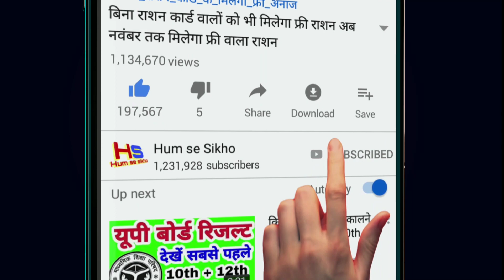आज का मौसम यूपी के 70 जिलों में आंधी तूफान भारी बारिश तबाही ओलावृष्टि Weather News Today